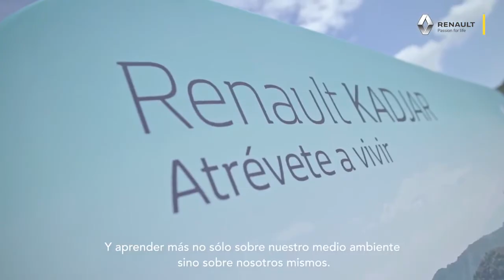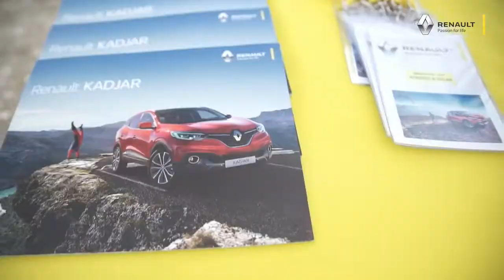Renault Kadjar Atrévete a vivir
Renault Ibericar Fórmula, concesionario oficial Renault en la provincia de Cádiz, presenta el Nuevo Renault Kadjar en la Sierra de Lijar en Algodonales. Ibericar Fórmula, invitó a más de 20 clientes a vivir una experiencia única: Volar en parapente. Esperamos que disfrutéis del video tanto cómo de la vida. ¡ Atrévete a vivir!